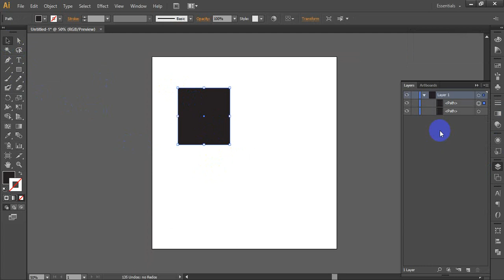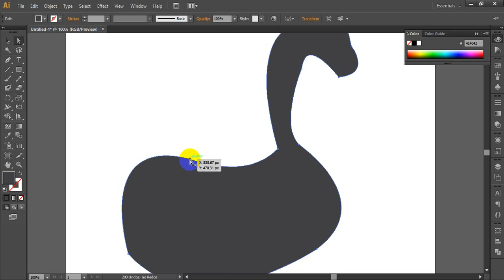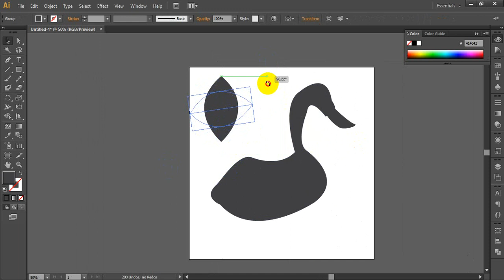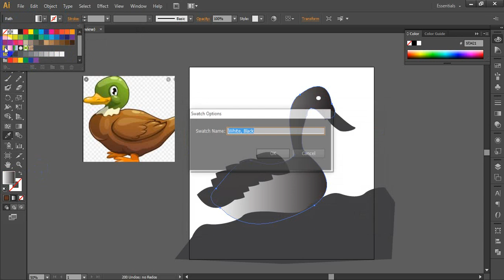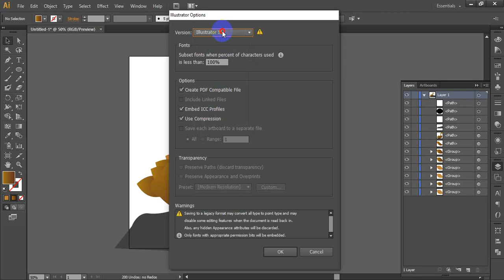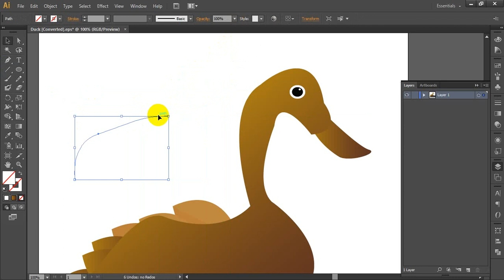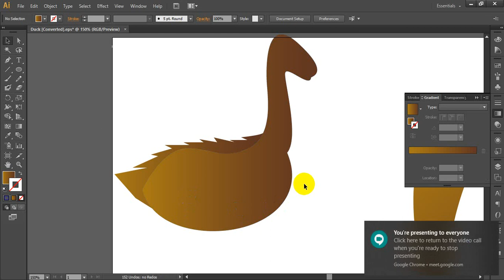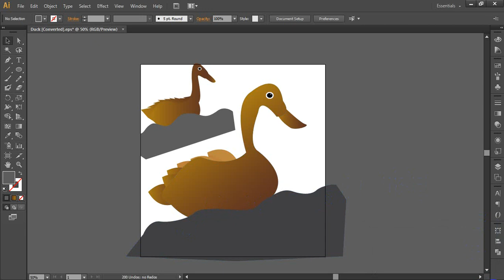Add/remove Anchor point | Arrange | Illustrator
How to Add/remove Anchor point | Arrange | with Illustrator